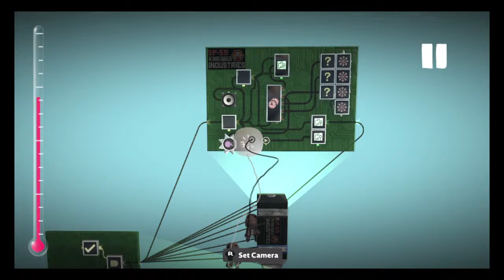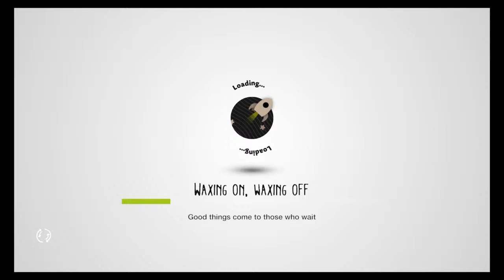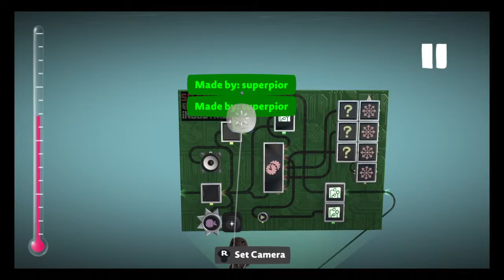Lbp: Bob black hole!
I do skits,gaming videos, and vlogs! If that sounds like your thing please!